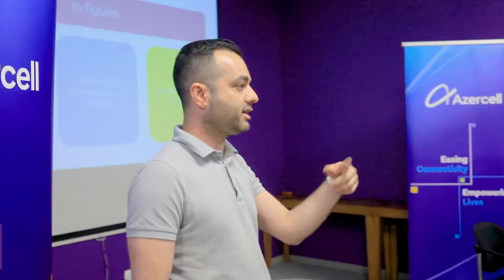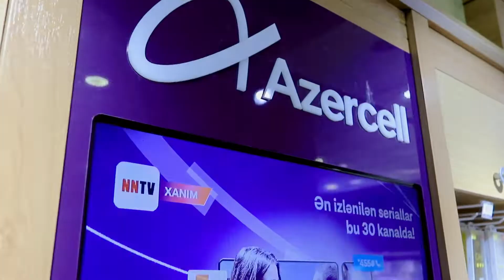ADA-nın “Yay düşərgəsi” növbəti dəfə Azercell-də!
Azercell ADA Universitetinin təşkil etdiyi “Yay düşərgəsi” iştirakçılarını növbəti dəfə müxtəlif ofislərində qonaq etdi. “İnformasiya Texnologiyaları həftəsi” çərçivəsində məktəblilər həm şirkətin Data Mərkəzini ziyarət edərək şəbəkə texnologiyalarının əsasları, həm Fəvvarələr Meydanında yerləşən Azercell Xidmət və Satış Mərkəzində müştəriyə xidmət mədəniyyəti, həm də Big Data və Analitika departamentinin maraqlı layihələri ilə yaxından tanış oldular.